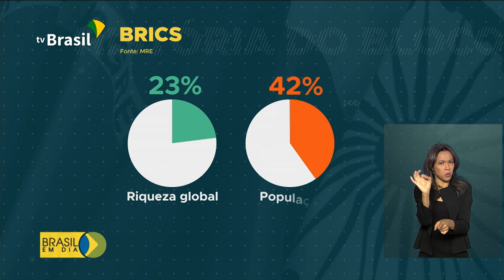Brics se reúne em Brasília nesta semana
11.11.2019 - O Brics, grupo que reúne Brasil, Rússia, Índia, China e África do Sul, terá uma rodada de reuniões em Brasília. O grupo trabalha com cooperação em diversas áreas. Conheça agora a história do bloco.